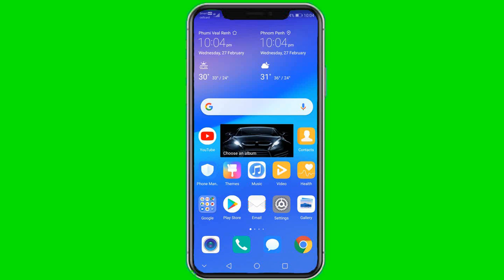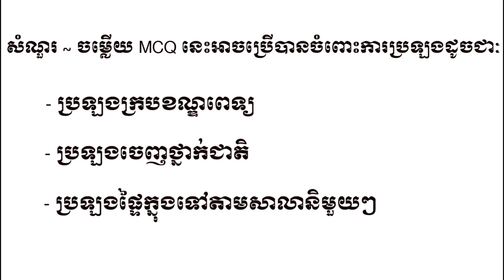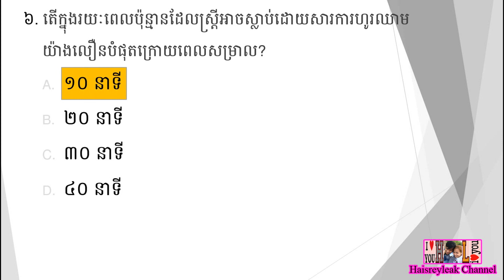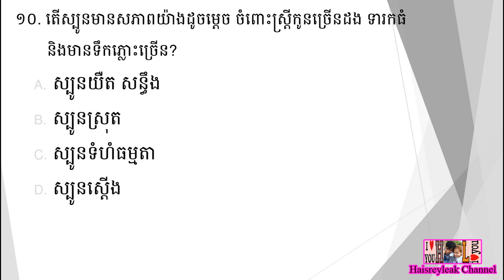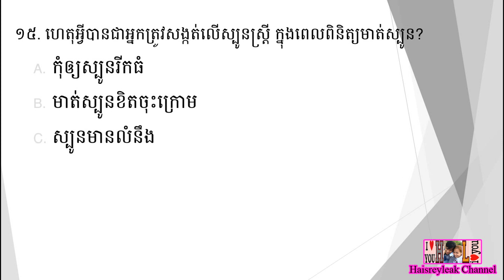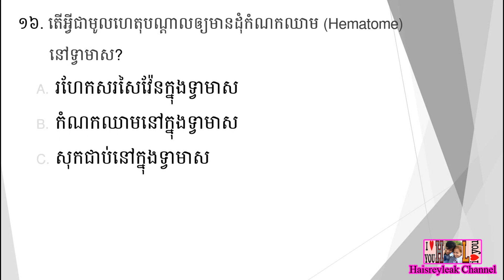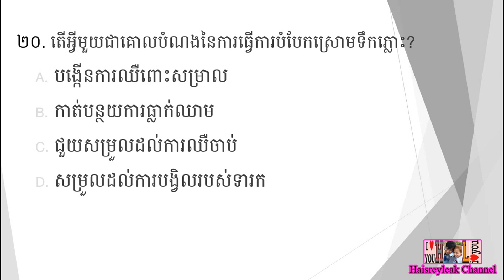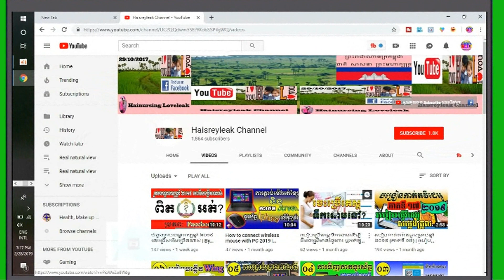សំណួរ ~ ចម្លើយ MCQ សម្រាប់ប្រឡងក្របខណ្ឌពេទ្យឆ្នាំ ២០១៩ | ផ្នែក បរិញ្ញាបត្ររង ឆ្មប (ADM) | ភាគទី ១០